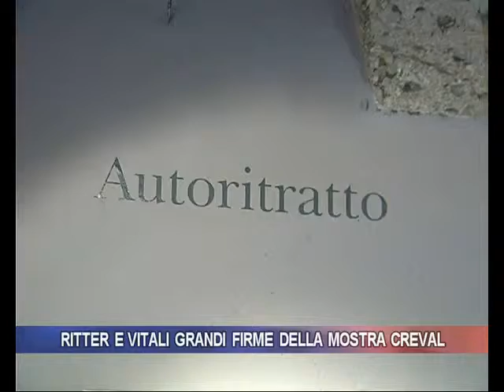Ritter e Vitali grandi firme della mostra Creval